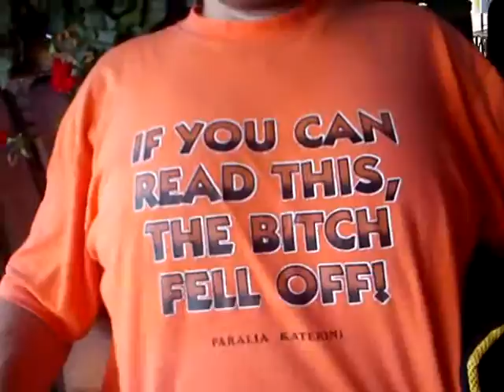MOV00330 1 Nature, Open Source Human, Draft Clip, Estonia, Eesti .:.